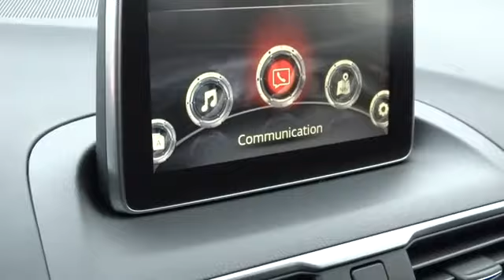2014 Mazda Mazda3 Columbus, Lancaster, Central Ohio, Newark, Athens, OH CMC14101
2014 Mazda Mazda3 5dr HB Auto i Touring - Stock#: CMC14101 - VIN#: JM1BM1L78E1148975

2840 N. Columbus St.